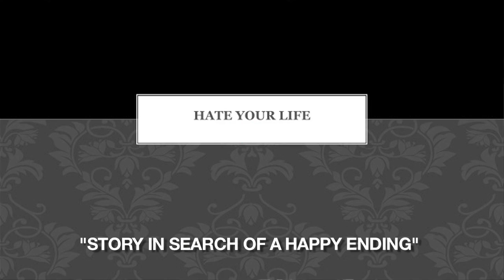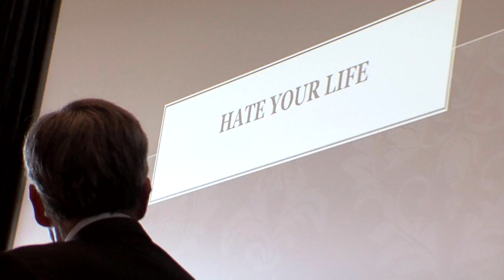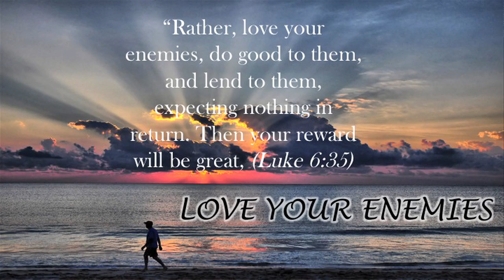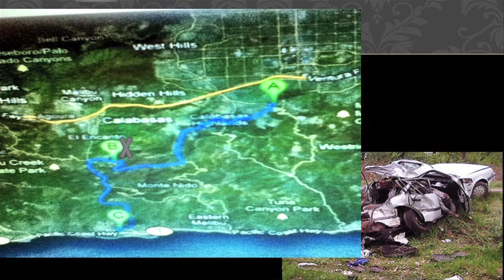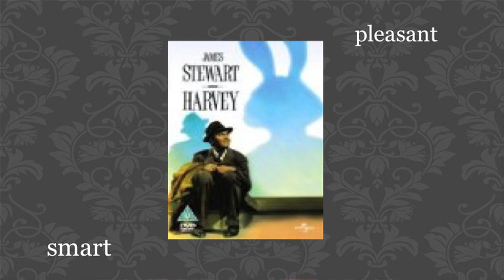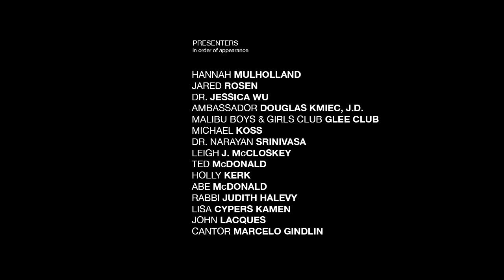TEDxMalibu - Ambassador Douglas Kmiec -A Story in Search of a Happy Ending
"How I loved my Enemies, Killed My Friends and Learned to Hate My Life"

Ambassador Douglas Kmiec, J.D., Ambassador and Professor of Constitutional Law, and Caruso Family Chair in Constitutional Law at Pepperdine University, will speak on courteously engaging political and daily opposition based on common ground with civility.